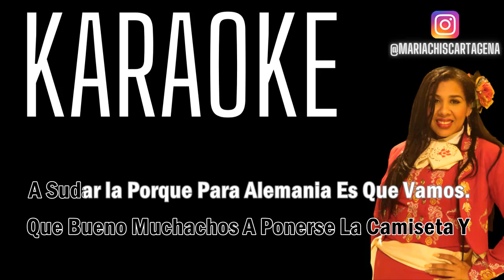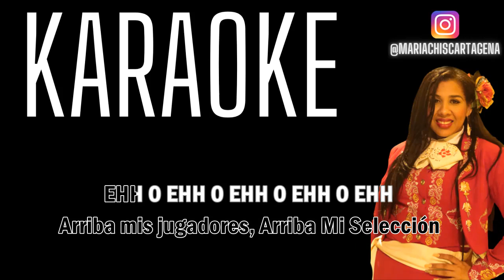Ivan Villazon - Colombia Gol (Karaoke)